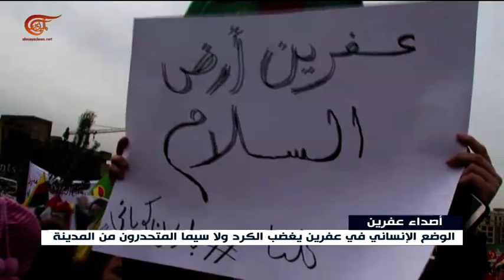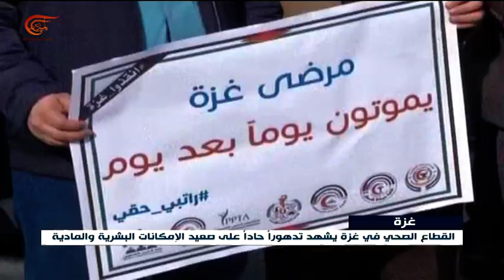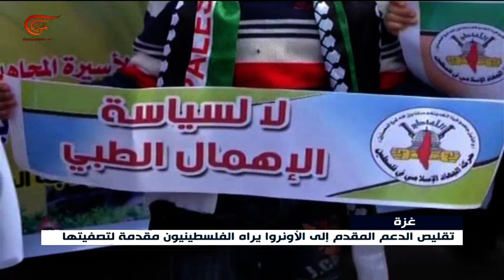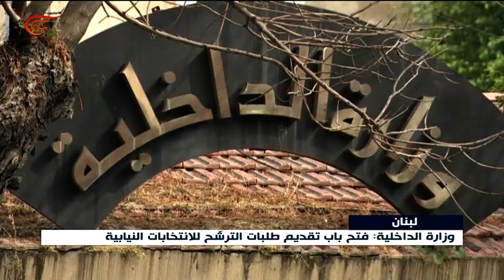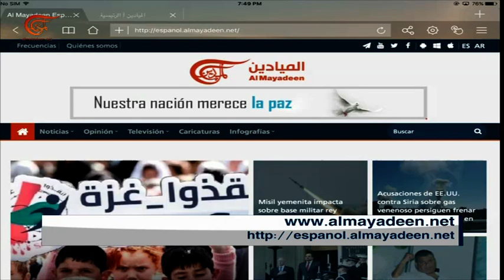نشرة الأخبار | السابعة | 2018-02-05